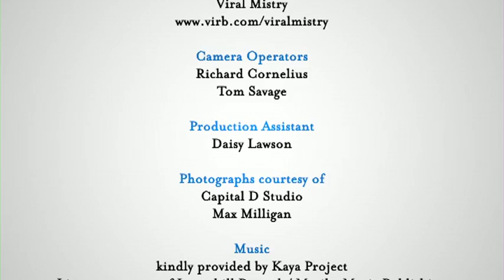Abraaj Capital Art Prize 2010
Announced in 2008, at US$ 1 million in disbursements, the Abraaj Capital Art Prize is the world's most generous art prize.

Annually it rewards chosen artists from the MENASA region on the basis of a proposal rather than completed works-of-art. The winning artists then go on to create the works. It is aimed at curators and artists working together as opposed to a single artist.

To date there have been six winners (3 in 2009 and 3 in 2010). The 2009 winning artists were Nazgol Ansarinia, Zoulikha Bouabdellah, and Kutlug Ataman. The 2010 winning artists were Kader Attia, Hala Elkoussy, and Marwan Sahmarani.